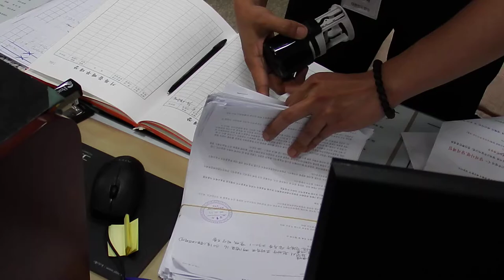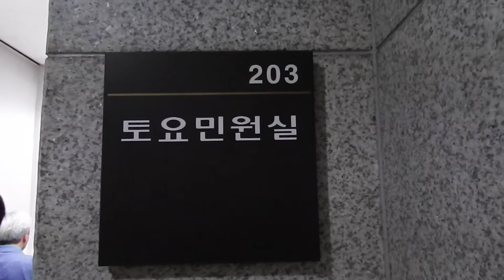제2부.소장제출과정, 2017년 6월 5일, 제19대 대통령선거진상규명위원회(공동대표 고창윤, 조충열)는 공식적으로 투표지 보전 신청등을 담은 소장을 대법원에 제출하였다.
본 영상은 일반애국시민이 촬영하여 안동데일리에 제공하였다. 이 영상의 엄중한 모습은 대한민국의 역사를 반전시키는 매우 소중한 순간이며 국민들에게 애국심과 투지를 심어주기에 충분하다고 할만 한 것이다. 마음은 있으나 행동으로 옮기는 것은 결코 쉬운 일이 아니다.
제19대 대통령 부정선거 의혹, 투표용지가 두가지라는데 사실확인 필요합니다.
혹자는 현 대한민국의 사회상황은 총만 안들었지 내전상태라 진단하고 있습니다.